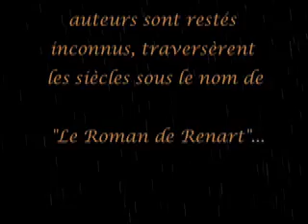Des Etonnantes aventures de Renart et de son compère Ysengrin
Bande-annonce officielle de "Des Etonnantes aventures de Renart et de son compère Ysengrin" paru chez Alzabane éditions, en novembre 2010 dans la collection Histoires d'Antan. (Le Roman de Renart/Jonathan Bousmar)
Le livre propose une sélection illustrée de 7 histoires les plus comiques du célèbre recueil de contes burlesques Le Roman de Renart.